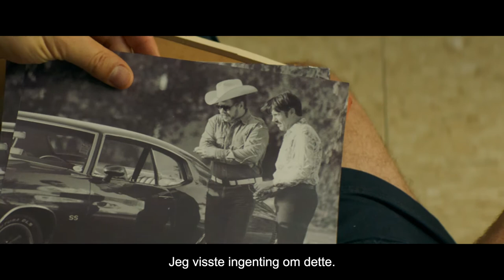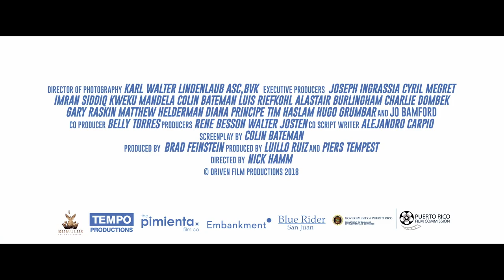Driven Official Trailer Norge (HD) - Jason Sudeikis & Lee Pace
Historien utspiller seg i California på 80-tallet. Vi følger den voldsomme fremgangen til John DeLorean og hans ikoniske DeLorean Motor Company, og vennskapet hans med den sjarmerende tidligere innsatte Jim Hoffman, som ble informant for FBI. Når en desperat DeLorean begynner med kriminell virksomhet for å finansiere lanseringen av den legendariske DeLorean-bilen, og for å redde virksomheten sin, lurer Hoffman ingeniøren til å bli med på en kokainhandel, som i virkeligheten er en felle i regi av FBI.

Tilgjengelig i dag på den digitale plattformen du foretrekker. Kjøp filmen digitalt